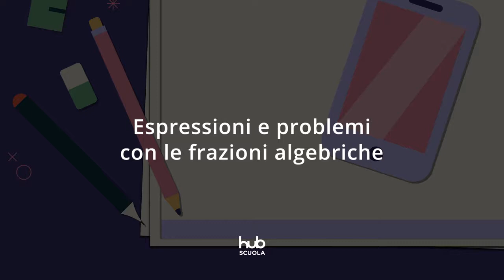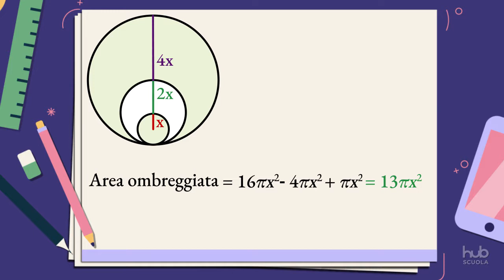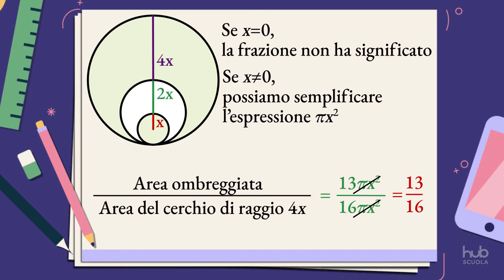Espressioni e problemi con le frazioni algebriche